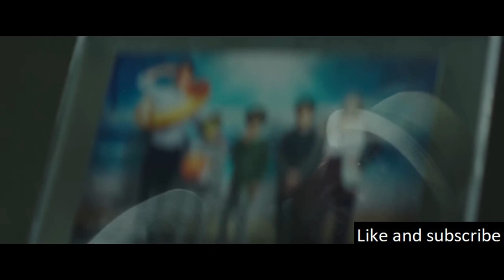Battling An Illness About The Existential Questions That The World Have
As Adam navigates his final days, he faces the challenge of ensuring his family’s well-being in a world where human clones, known as “LX” models, can be created to replace individuals.

Koho: (Canada)